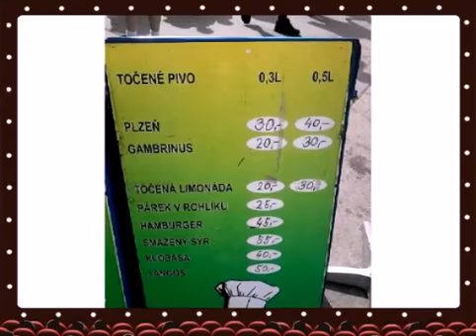Matějka pouť 2015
Je tam Já, bratr, strejda a babička